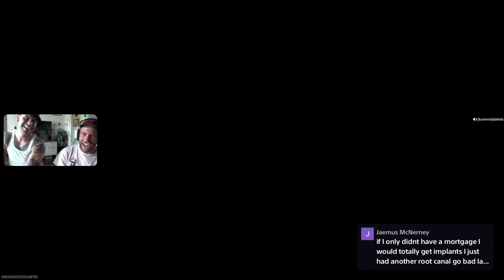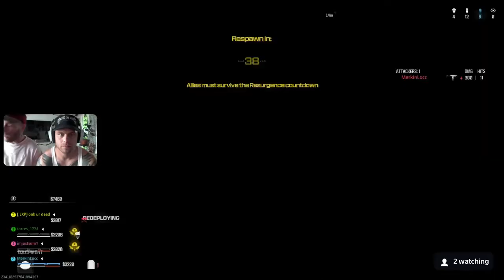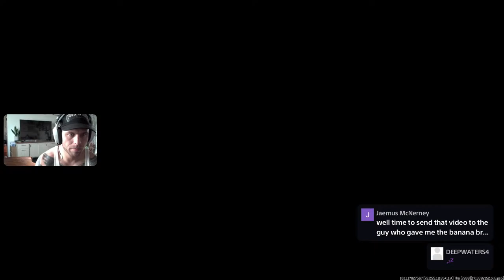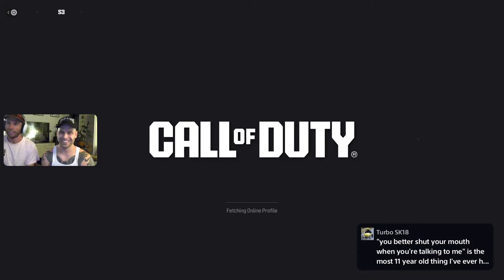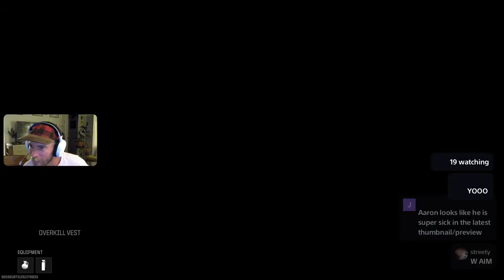Warzone Get wrecked